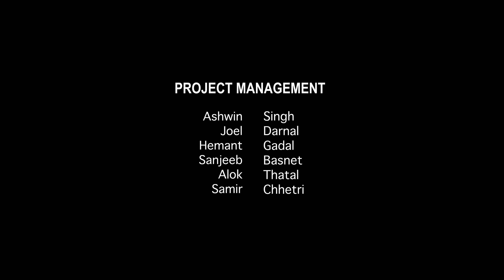Yeshu Ma Jiwan Cha - Dhanman Rasaily | Official Music Video | Buddhi Tamang | Hymn Studio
"Yeshu Ma Jiwan Cha," a gospel song featuring Buddhi Tamang and Riya Bhujel in a collaborative production between Hymn Studio, Dens Studio, and Nepali Anugraha Church of Pittsburgh

AUDIO CREDITS
Vocals: Dhanman Rasaily
Lyrics/Compose: Ashok Biswa
Music Producer: Daniel Gadal
Mix/Master: Robin Chhetri
Vocal Recordist: Bikash Darjee
Flute: Nagendra Rai
Sarangi: Manice Gandharva
Female Vocals: Snehshree Thapa
Narration: Samir Chhetri

VIDEO CREDITS
Lead Actors: Buddhi Tamang, Riya Bhujel
Child Actors: Garima Kathet, Eshant Tamang
Direction: Daniel Gadal
MUA: Jyarip Phipon
Edits/Colors: Viwas Subba
Cinematographer: Rabi Roka
Choreographer: Aayushma Thapa
Dancers: Yanki Tamang, Anjana Rai, Puniya Rana, Shristee Rai
Posters/Thumnail: Bickey Entertainment
Project Management: Ashwin Singh, Joel Darnal, Hemant Gadal, Sanjeeb Basnet, Alok Thatal, Samir Chettri

Special Thanks: Chandra Baraily, Sagar Lakandri, Sujata Biswa, Bir Sita Moktan, Suk Silwal, Subash Biswa, Salom Silwal, Bishnu Rasaily, Hasta Aama, Krishna Lamgadey, Tek Lohar, Roshika Gajmer, Shyam Gajmer, Dhan K Gajmer, LB Lakandri, Hem Lakandri, Hasta Lamgadey